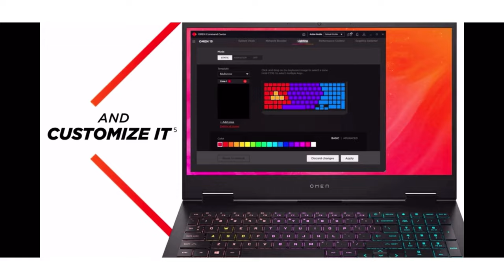Laptop for accounting in 2021. Accounting laptop under. Accounting laptop in.Accounting laptop under